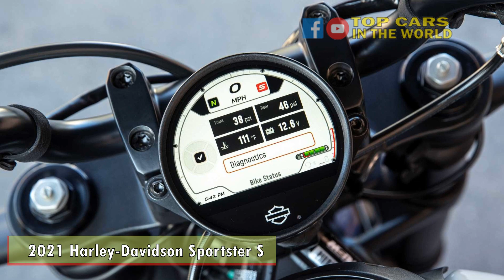Here's Why The 2021 Harley Davidson Sportster S Is A Giant Leap Forward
The 2021 edition of the Sportster has the performance, style, and technology needed to carry the brand into the modern era. Since its introduction in 1957, the Harley-Davidson Sportster has continuously appeared in the brand's lineup. Featuring a more sporting setup than some of the company's larger, long-distance oriented models, the Sportster is smaller, more nimble and

a good ride for around town or tight back roads.

However, despite its name and intention of being a higher-performing Harley, the Sportster hasn't really lived up to that description. The iron-block V-Twin engine, tracing its design back to the early part of the 20th century, along with a running gear that was more befitting of a boulevard cruiser than canyon carver, the Sportster has lagged behind as models like the updated Indian Scout have gained a foothold in the market.

But with the introduction of the 2021 Sportster S, Harley-Davidson has created a bike that has the performance, style, and technology to live up to its name and carry the brand forward into the 21st century.